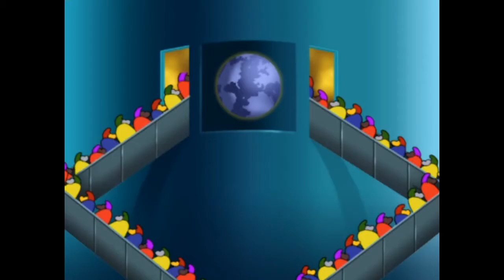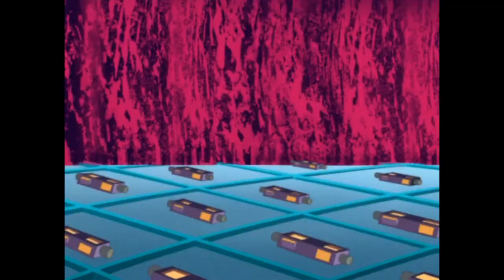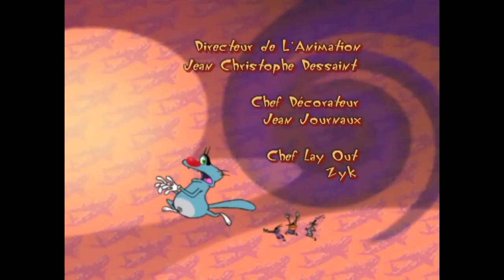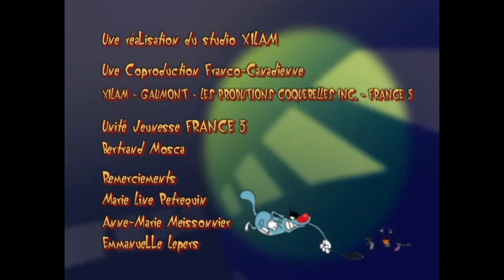HD Огги и тараканы 2 сезон 63 серия Oggy and the Cockroaches 2 63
Толстый добродушный обыватель, кот Огги хочет только одного: чтобы никто не мешал ему со вкусом наслаждаться спокойной и размеренной жизнью, с ее невинными радостями – вкусной едой, телевизором, мягким пуфом, на котором так уютно спится… Но бедного кота одолевают несносные соседи: три вредных таракана (Джой, Марки и Ди-Ди) постоянно отравляют ему жизнь жестокими шутками.
Огги и тараканы, хитом во всем мире, что дети и родители любят смотреть вместе!